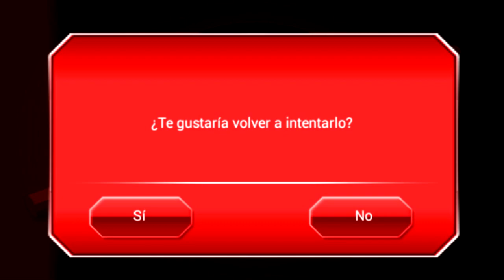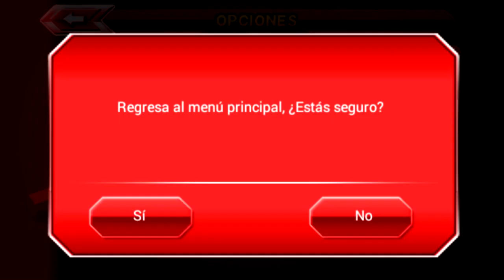LANÇOU ! O MELHOR MOD TAP BATTLE DO DBS: BROLY FILME, DBH E DBS COM 85 PERSONAGENS !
O mais novo Mod Tap Battle do Dragon Ball Super com a maior anomalia dos 90 Personagens !